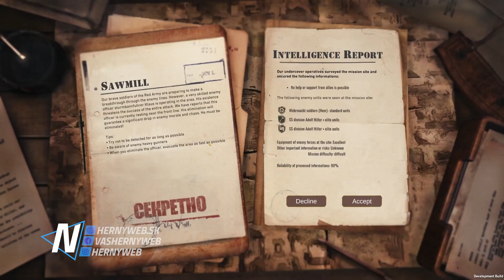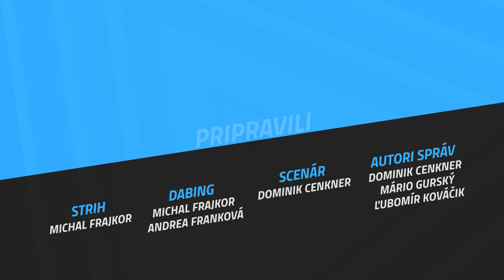Herné Novinky | Október 2023 #03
Herné Novinky je herná relácia, v ktorej sa dozviete všetko podstatné za uplynulý herný týždeň. Predtým ste reláciu mohli poznať ako V Kocke - Súhrn herného týždňa, taktiež z našej produkcie.

Táto časť pokrýva udalosti z herného sveta za obdobie od 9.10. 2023 do 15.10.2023.

Reláciou vás sprevádza dvojica moderátorov Michal Frajkor a Andrea Franková.